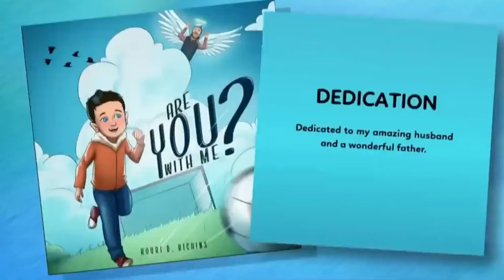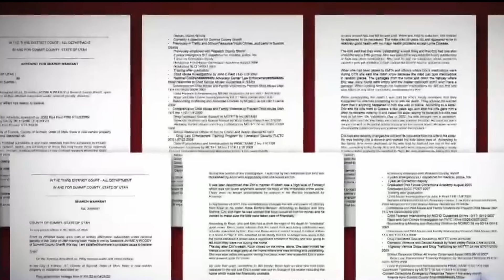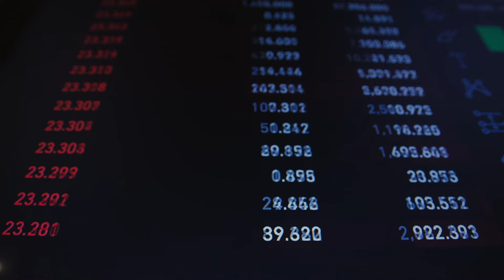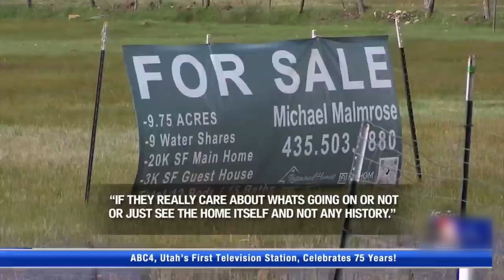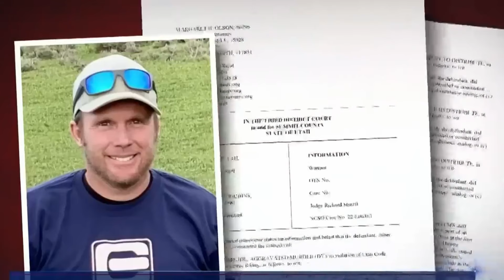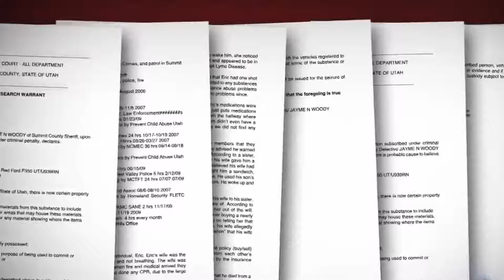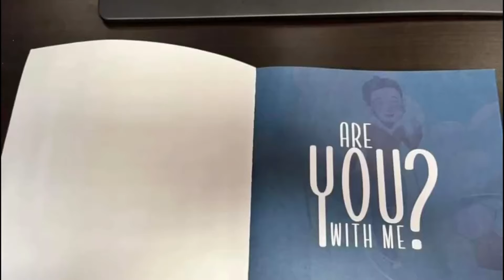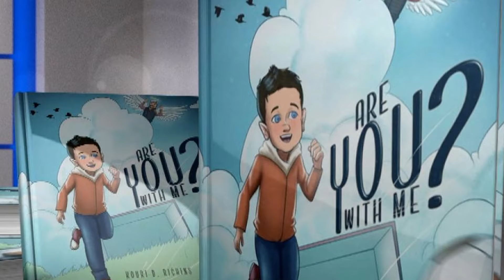The Dark Side Unveiled: Kouri Richins Celebration of a Murder True Crime Mystery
🌟In March 2022, Eric Eugene passed away unexpectedly at the age of 39. He left behind a devoted wife, Kouri, and their three sons.

A year later, Kouri is still struggling to come to terms with the loss of her husband. She even developed a children's book to help her children, and perhaps children in similar situations, grieve and mourn the passing of a family member. You may think you know how this goes, but this story is about to take a stunning turn.

Just a few weeks later, Kouri herself would become the prime suspect in her husband's murder. There is much more to this story than meets the eye. Join us as we dive into the twisted case of Kouri Richins, the woman who murdered her husband and wrote a book about it!